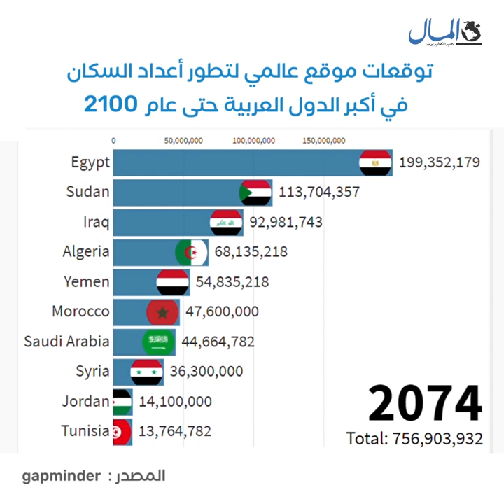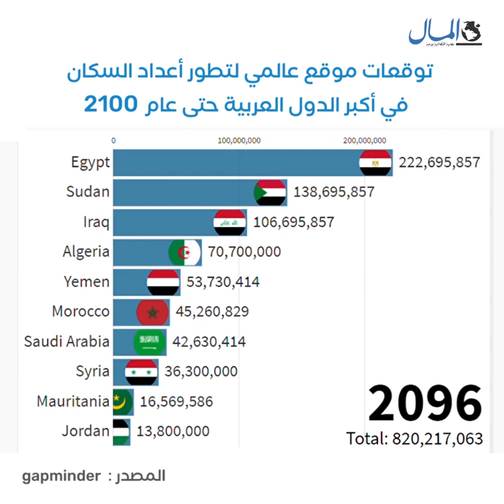توقعات تطور أعداد السكان في أكبر الدول العربية حتى 2100.. تعداد مصر السكاني مفاجأة!! | جريدة المال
عام 1800: 3.5 مليون تعداد سكان مصر .. فماذا عن 2100؟ توقعات موقع عالمي لتطور أعداد السكان في أكبر الدول العربية